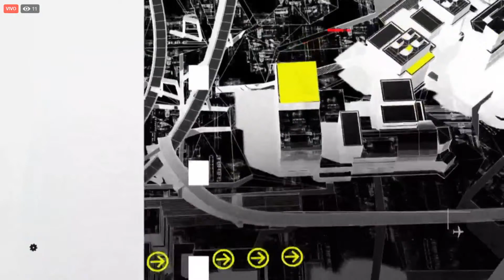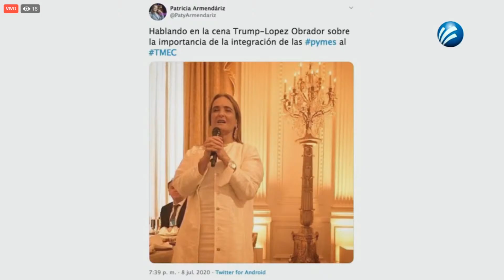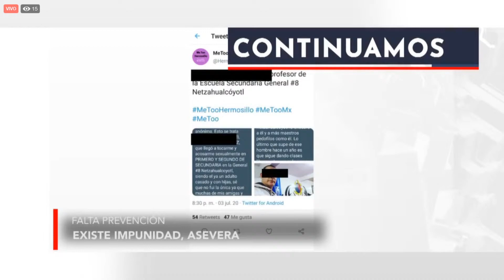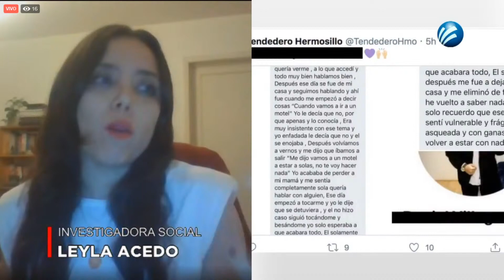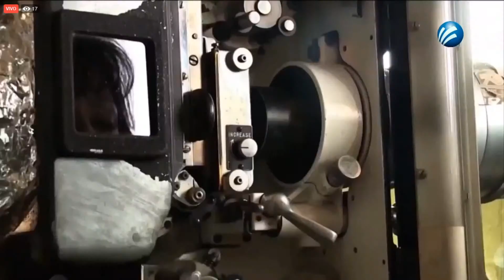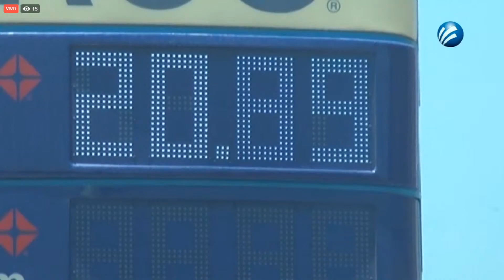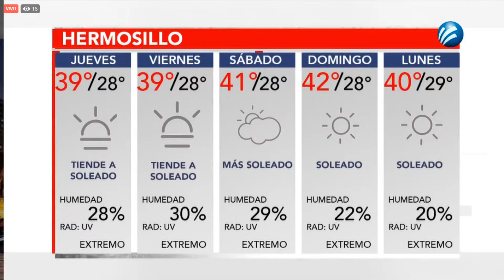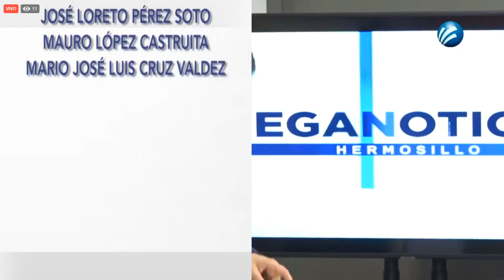Meganoticias Hermosillo, Miércoles 08 de Julio del 2020